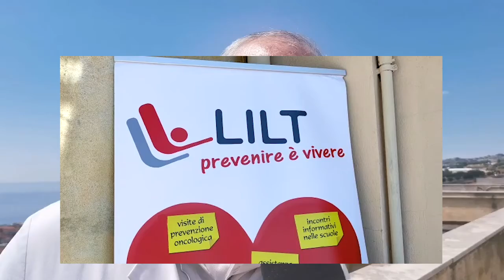Da "Sanremo ricama" e Lilt borse in dono alla Breast Unit del Borea